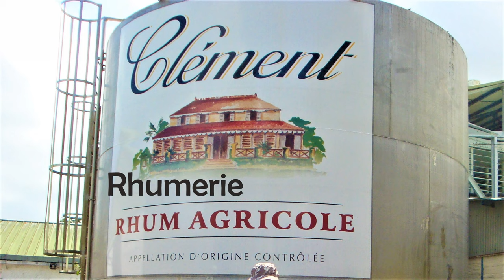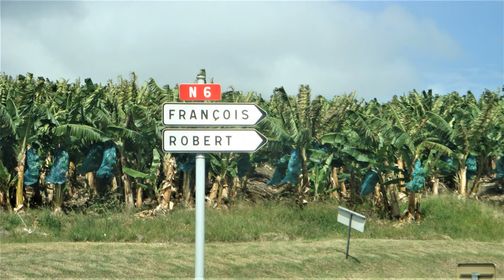🇫🇷 Martinique Discovery Tour. Beautiful Visit. Ile des Antilles. HD 4K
🇫🇷 Martinique Discovery Tour. Beautiful Visit. French Antilles Island.
Cinematic 4K with Inspirational Music

✔️ Thanks to Wikipedia, Google, Storyblocks, Canva
✔️ Beautiful City Visits .Video 4K

✅ Outils pour développer ma Chaine YouTube - Tools to grow my YouTube Channel -
✔️ DJI Osmo Pocket 2

✅ Visitez mes créations de vidéos et de photos/ Visits my videos and photos creations :

Martinique Visit. Visite de la Martinique.
Découverte de la Martinique. Visite Magnifique. Ile des Antilles française.
Fort de France. Rocher du Diamant. Montagne Pelée. Saint Pierre. Sainte Luce. Plage des Salines. Jardin de Balata. Rhumerie Clement. Péninsule Caravelle. Sainte Anne. Pierre et Vacances Sainte Luce.

Beautiful City Visits. Video HD 4K.

Discovery of Martinique. Magnificent visit. French Antilles Island.
Fort de France. Diamond Rock. Mount Pelée. Saint Pierre. Sainte Luce. Salines beach. Balata Garden. Clement rum factory. Caravelle Peninsula. Saint Anne. Pierre and Vacances Sainte Luce.

00:00 - Intro
00:20 - Sainte Luce Pierre et Vacances
00:46 - Rocher du Diamant
01:40 - Rhumerie Clément
02:43 - Jardins de Balata
04:20 - Péninsule La Caravelle
04:50 - Fort-de-France
06:00 - Plage des Salines. Sainte-Anne
06:43 - Montagne Pelée
07:09 - Saint-Pierre
09:30 - Aéroport de Fort de France

Descubrimiento de Martinica. Magnífica visita. Isla de las Antillas Francesas
Fuerte de Francia. Diamond Rock. Monte Pelée. San Pedro. Sainte Luce. Playa de Salines. Jardín Balata. Fábrica de ron Clement. Península de Caravelle. Santa Ana. Pierre y Vacances Sainte Luce.

Entdeckung von Martinique. Herrlicher Besuch. Französische Antilleninsel
Fort de France. Diamond Rock. Mount Pelée. Saint Pierre. Sainte Luce. Salines Strand. Balata Garten. Clement Rum Fabrik. Caravelle-Halbinsel. Heilige Anne. Pierre und Vacances Sainte Luce.

Scoperta della Martinica. Magnifica visita. Isola delle Antille francesi
Fort de France. Diamond Rock. Monte Pelée. Saint Pierre. Sainte Luce. Spiaggia delle Salines. Giardino Balata. Fabbrica di rum Clemente. Penisola di Caravelle. Sant'Anna. Pierre e Vacances Sainte Luce.

Descoberta da Martinica. Visita magnífica. Ilha das Antilhas Francesas
Fort de France. Diamond Rock. Mount Pelée. Saint Pierre. Sainte Luce. Praia de Salines. Balata Garden. Fábrica de rum clemente. Península de Caravelle. Santa Ana. Pierre e Vacances Sainte Luce.

马提尼克岛的发现。 宏伟的访问。 法国安的列斯群岛
法兰西堡。 钻石岩。 贝利山。 圣皮埃尔。 圣卢斯。 盐海滩。 巴拉塔花园。 克莱门特朗姆酒工厂。 卡拉维尔半岛。 圣安妮。 皮埃尔（Pierre）和空缺（Vacances Sainte Luce）。

マルティニーク島の発見。 壮大な訪問。 フランス領アンティル島
フォールドフランス。 ダイアモンドロック。 プレー山。 サンピエール。 サントリュス。 サリネスビーチ。 バラタガーデン。 クレメントラム工場。 カラベル半島。 セントアン。 ピエールとバカンスサントリュス。

마르티니크의 발견. 웅장한 방문. 프랑스 령 안틸레스 섬
포트 드 프랑스. 다이아몬드 락. 펠레 산. 생 피에르. Sainte Luce. 살리 네 해변. 발라 타 가든. 클레멘트 럼 공장. 카 라벨 반도. 세인트 앤. Pierre and Vacances Sainte Luce.

मार्टीनिक की खोज। शानदार यात्रा। फ्रेंच एंटिल्स द्वीप
फोर्ट डी फ्रांस। डायमंड रॉक। माउंट पेली। संत पियरे। सन्त लूस। खारे बीच। बलता गार्डन। क्लीमेंट रम फैक्ट्री। कारावेल प्रायद्वीप। संत ऐनी। पियरे और छुट्टियां सैंटे लूस।

Penemuan Martinik. Kunjungan luar biasa. Pulau Antilles Prancis
Fort de France. Batu Berlian. Gunung Pelée. Saint Pierre. Sainte Luce. Pantai Salines. Taman Balata. Pabrik rum Clement. Semenanjung Caravelle. Saint Anne. Pierre dan Vacances Sainte Luce.

POPULAR VIDEOS  OF FAMOUS YOUTUBE CHANNELS copy paste to watch